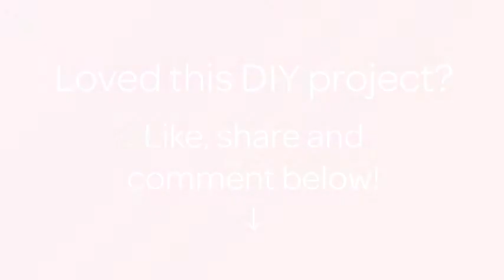Make a Mini Scrapbooking Paper Photo Book - DIY Crafts - Guidecentral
About this DIY project:
- Title: Make a Mini Scrapbooking  Paper Photo Book

Supplies:
- Cardboard
- Scrapbooking paper
- Watercolor paper
- Ink Spray (Dylusions)
- PVA Glue
- Clothespins
- Stamps
- Stencil
- Scissors or distresser
- Brush
- Gesso or modelling paste
- Water
- Washi tape